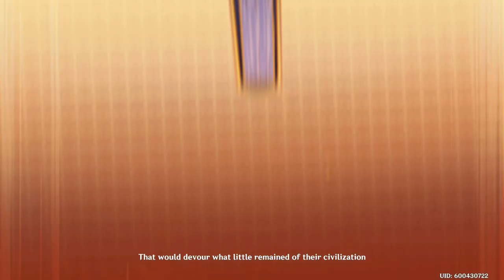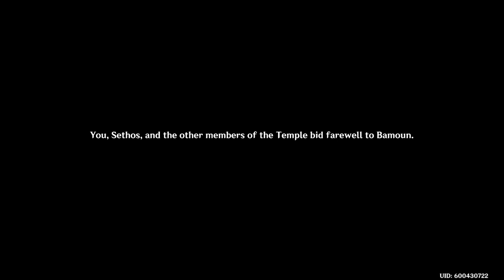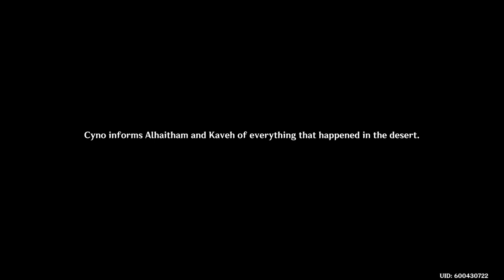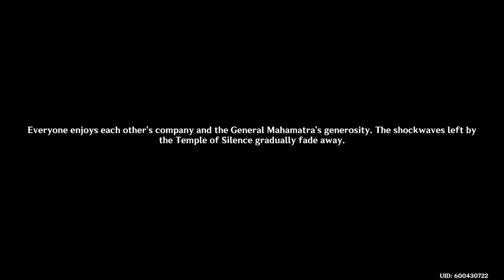Genshin Impact [Version 4.6] Gameplay 24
Final part of Cyno's Story Quest Lupus Aureus Act 2